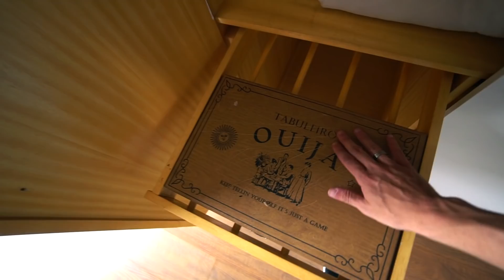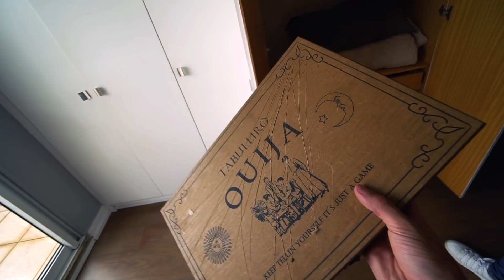CHEGUEI NA CASA PARA AJUDAR ELE!!!